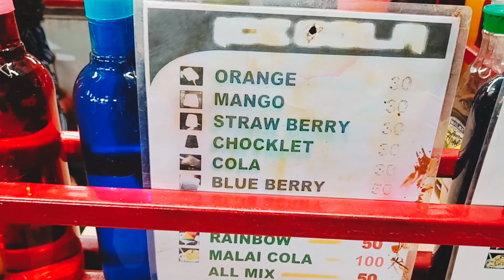90's kids fav ice gola 🌈 🤗@craft bazaar, Tenali